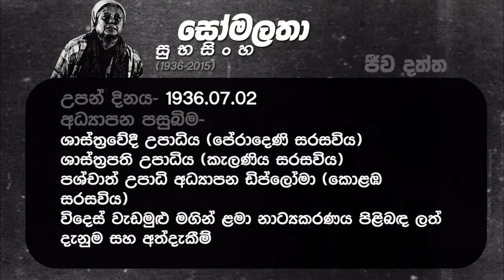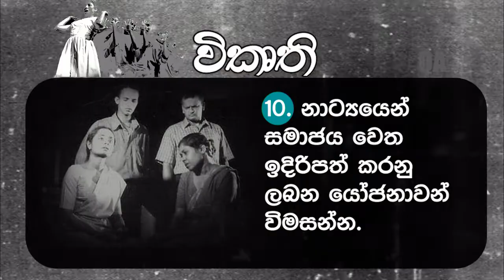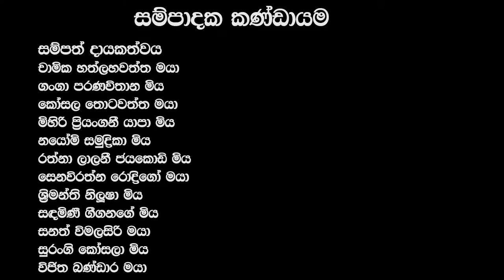O/L | නාට්‍ය හා රංග කලාව | සෝමලතා සුභසිංහ | e-thaksalawa